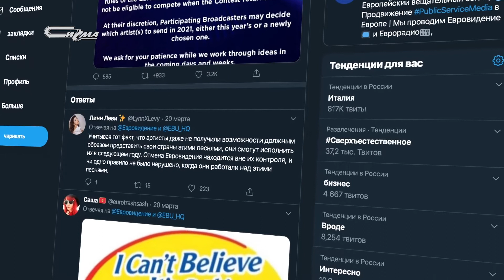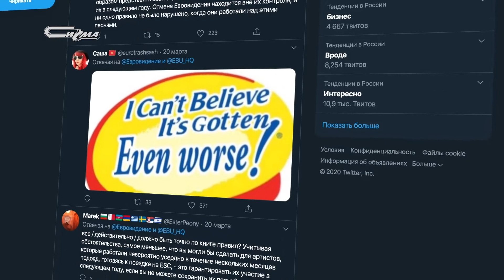В три строки от 24 марта 2020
Новости короткой строкой